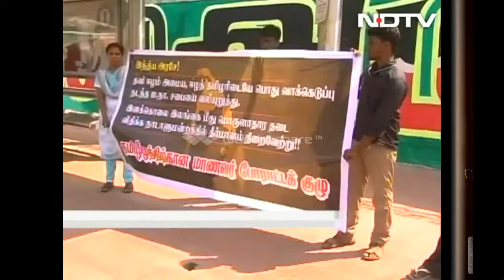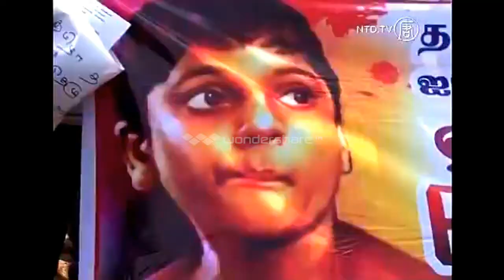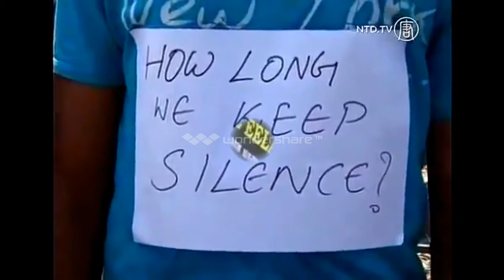Pongi Ezluvom Maanavar Padayaai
Music R.Jith
Lyric   Mugunthan
Media Sponcer  VettyVanoli